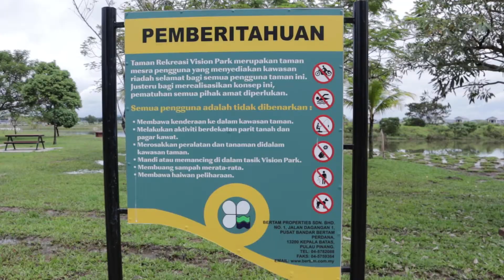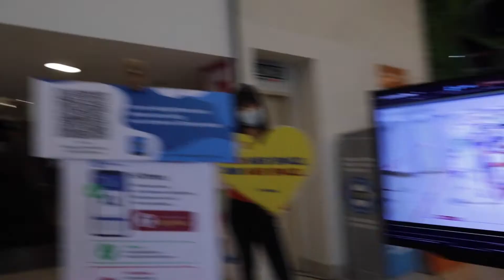Kalah Atau Menang Tak Penting, Yang Penting Nombor 1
- Dirakam menggunakan @Canon Malaysia  M50 Mark II bersama kitlens nya.

              via Soundstripe